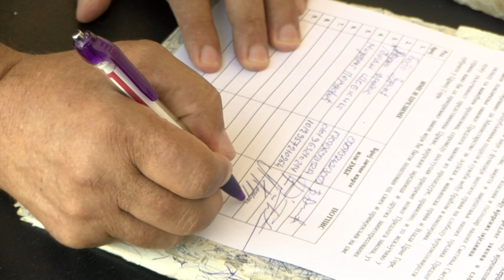Наш прослављни боксер Миодраг Перуновић о закону о слободи вјероисповјести